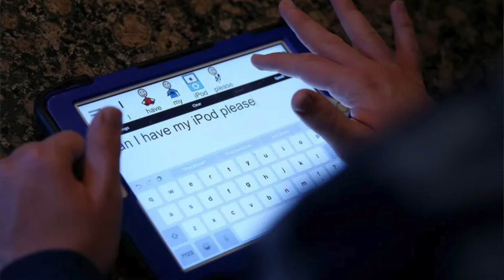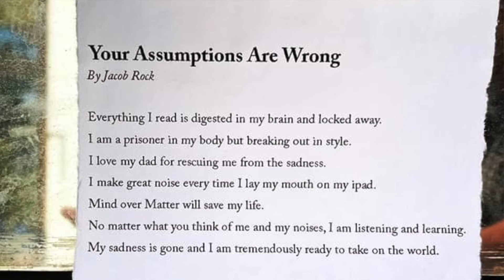A Non-Verbal, Autistic Teen Has Written A Symphony!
Paul Rock describes the miraculous journey of his son, Jacob, a non-verbal autistic teenager who began typing on his iPad during the pandemic and is now writing poetry and symphonies.